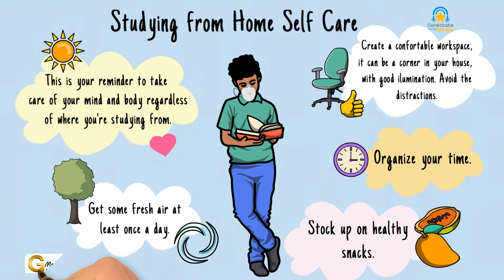Studying from Home Self Care Reminder